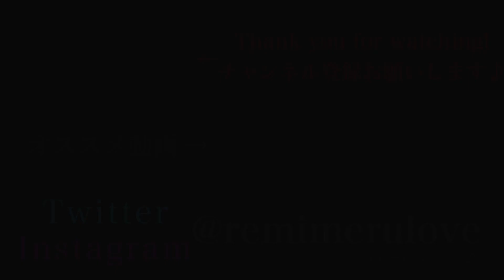「シンプルに言うと〇〇を見たこと」あなたがヴィーガンになったきっかけは？with Mana#2【ヴィーガン】【ビーガン】【Vegan】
この「あなたがヴィーガンになったきっかけは？」シリーズは出演者の発信する情報の確実性を保証するものではなく、あくまで一個人の意見として見ていただけたらと思います。

↑再生リストから他の人のきっかけも見れるのでそちらもぜひご覧ください♪

YouTubeとは違う世界観。
割と更新してるよ、ぜひチェックしてみてね♪

Twitterならではのつぶやき感あるつぶやきがつぶつぶでつぶりん。

YouTubeのショートバージョン、おふざけ。

iHerbの紹介・割引コード→AGL5947

コメント(comment)、高評価(like)待ってます！